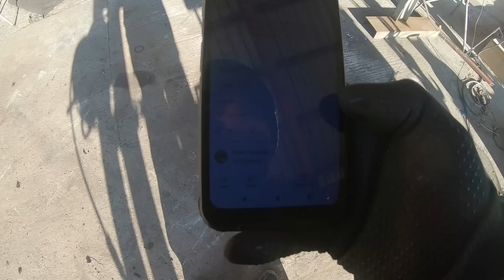Maluję łyżkę do Ostrówka. S4E76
Dziś ogrodnik pokaże wam jak nie malować łyżki do Ostrówka. 🤣